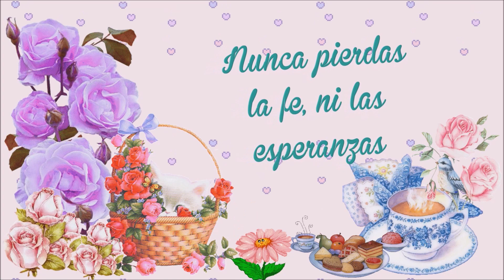▶Frases de 🌻🌞BUENOS DIAS💚😊 para compartir por whatsapp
Frases de BUENOS DIAS un bonito video con mensaje para enviar por whatsapp para compartir con las personas que amas, que tengas un grandioso día.